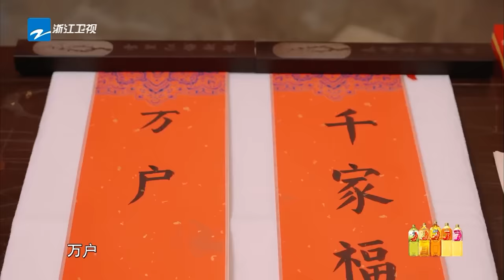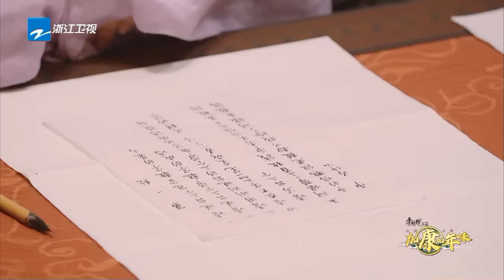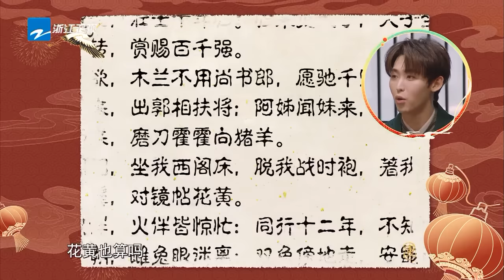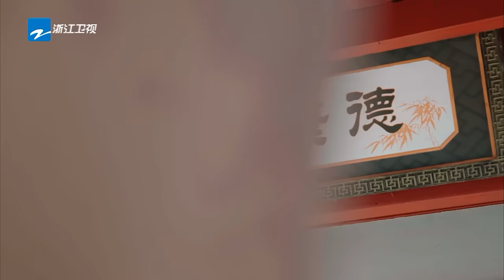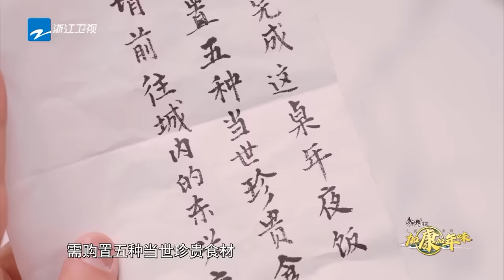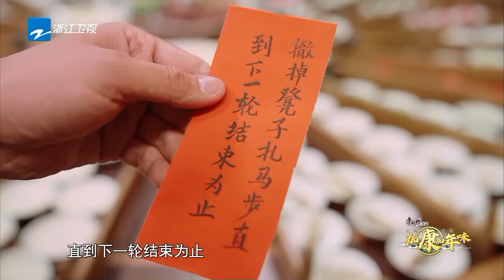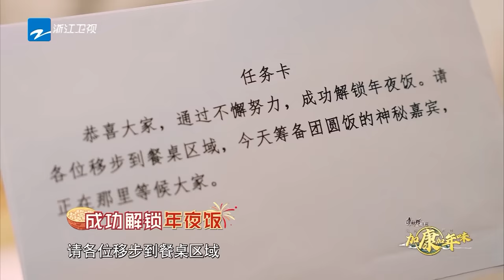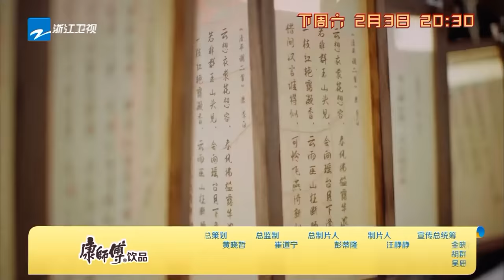【EP2】超大餐桌吃不到好吃的？郑恺难逃折耳根“眷顾” 唐九洲差点成“压寨驸马” 跑男果然走到哪儿跑到哪儿 |加康加年味2 FULL 20240127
00:00 精彩开始~
39:24 李晨郑恺被NPC打到趴地上
57:39 郑恺唐九洲生吃折耳根韭菜
58:37 李晨郑恺品尝南北朝年夜饭

1月20日起每周六20:30，加康加年味2陪伴大家在烟火气中、在畅饮畅聊中、在饭局游戏中，解锁年夜饭，畅谈中国人“山河万里，故土为梦”的团圆情怀。